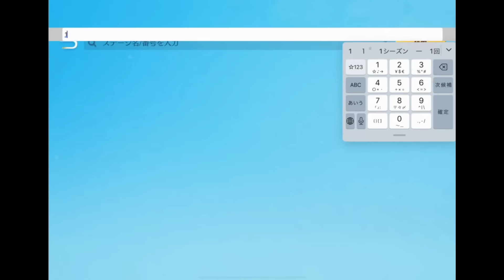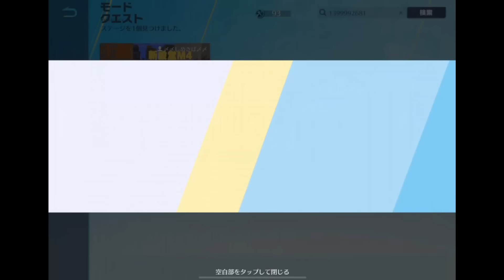呪術殿堂M4の最終形態「虚式：茈」が過去一豪華仕様でヤバすぎるｗｗ呪術廻戦コラボ殿堂ガチャＭ４Ａ１【荒野行動】【荒野の光】#1228 Knives Out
荒野行動

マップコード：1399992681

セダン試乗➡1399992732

※スポンサー登録した人は、TwitterのDMで登録したアカウント名を連絡ください！

荒野行動（Knives Out）を攻略中！決して上手くはないエンジョイ勢ですｗ
ネタ動画を中心にやっていきます！
iTunes,,Google Playカードのプレゼント企画を準備中！

〒107-6228
きょうぺいちゃんTV 宛